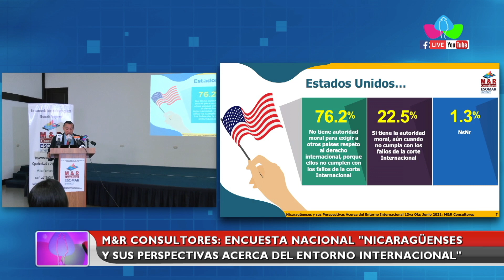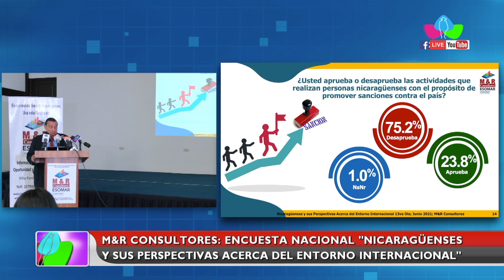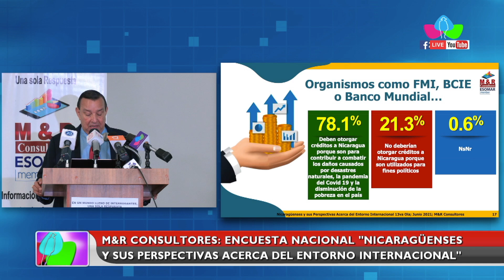M&R Consultores: Nicaragüenses rechazan injerencia intervencionista de Estados Unidos en el país